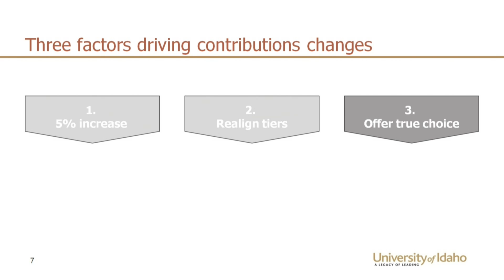2012 University of Idaho Open Enrollment - How will my pay change?